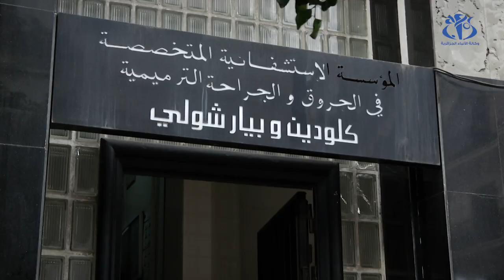حوادث الحروق في رمضان .. الأطفال الأكثر تعرضا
الجزائر (واج)- تشهد المؤسسة الاستشفائية المتخصصة في الحروق بيار و كلودين شولي بالعاصمة ارتفاعا محوا في عدد المصابين بحوادث الحروق خلال شهر رمضان الأمر الذي دفع بالمختصين إلى أخذ الحيطة و الحذر لتفادي هذه الإصابات التي قد تؤدي بحياة الكثيرين